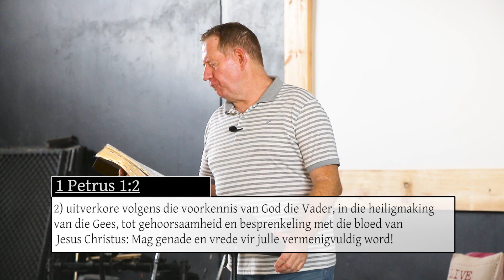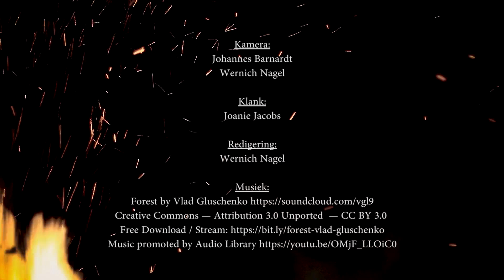SCHOOL OF FIRE / Lesing 94 / Sending & Evangelisasie 20 - Rooies Strauss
SCHOOL OF FIRE
Lesing 94
Sending & Evangelisasie 20
Rooies Strauss